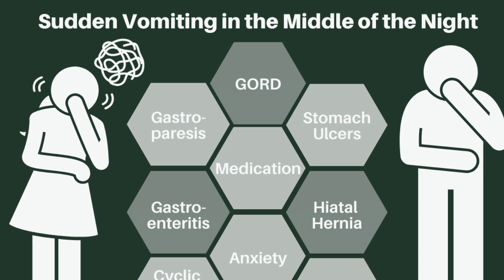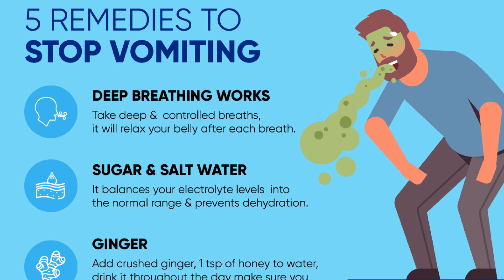VOMITING|| वोमिटिंग सीरियस बीमारी का संकेत। || Dr Kumar education clinic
gastroenteritis is a very common
condition that causes diarrhoea and
vomiting. it's usually caused by a bacterial
or viral tummy bug. it affects people of all
ages, but is particularly common in young
children. most cases in children are caused
by a virus called rotavirus

poisoning, motion sickness, overeating,
blocked intestine, illness, concussion or
brain injury, appendicitis and migraines.